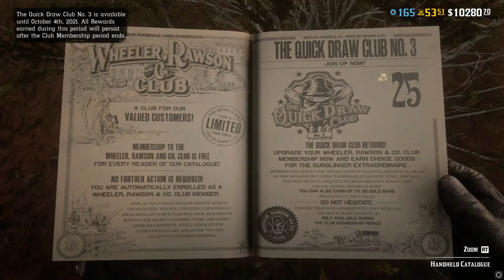QUICKDRAW PASS NO 3 ALL REWARDS SHOWN- NEW MANE COLOURS, BEADNELL SIGHT, GUN WRAPS AND MORE!